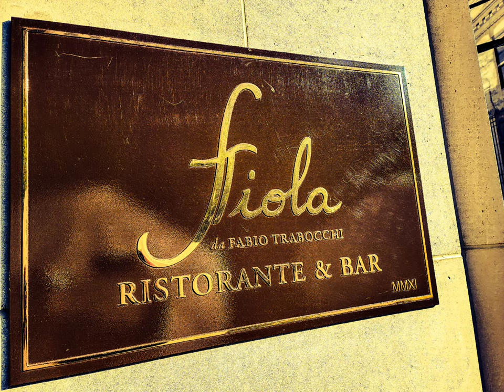Celebrating a Birthday and Anniversary with good friends at "Fiola" restaurant by Fabio Trabocchi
With a Michelin star, Fabio Trabocchi has created a Dynamic Italian dining experience on Pennsylvania Avenue in Washington DC. A must when visiting our Nations Capitol. I recently celebrated a Birthday and Anniversary with great friends there, Bring your appetite and desire you are guaranteed Satisfaction from a Knowledgeable and well trained staff.